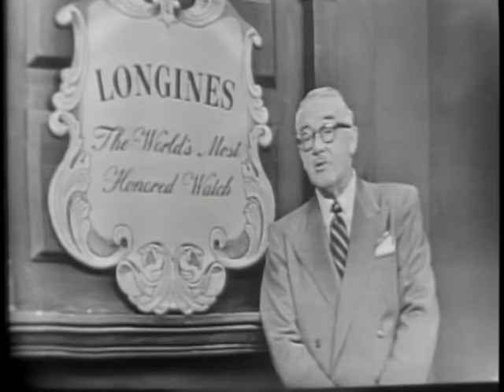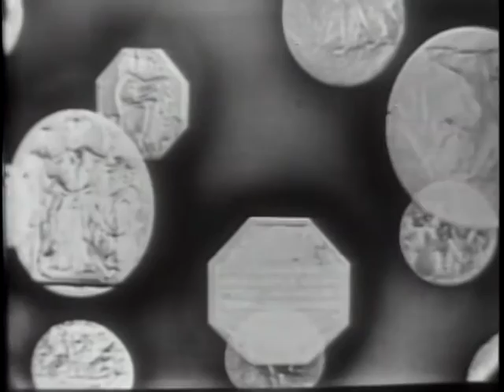Longines Chronoscope - Maurice J. Tobin - 1951-09-26